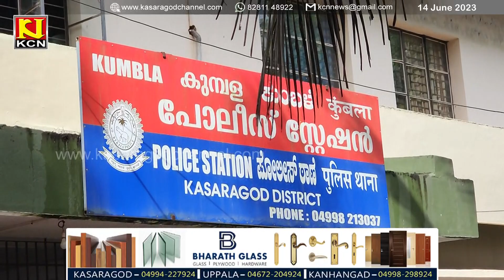കുമ്പള ഉജാര്‍ കൊടിയമ്മയില്‍ പ്രവാസിയുടെ വീട്ടില്‍ വന്‍ കവര്‍ച്ച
കുമ്പള ഉജാര്‍ കൊടിയമ്മയില്‍ പ്രവാസിയുടെ വീട്ടില്‍ വന്‍ കവര്‍ച്ച; സ്വിഫ്റ്റ് കാറും, 10 പവനോളം വരുന്ന സ്വര്‍ണാഭരണങ്ങളും കാല്‍ലക്ഷം രൂപയും കവര്‍ന്നു.